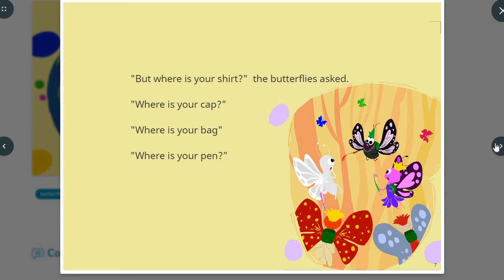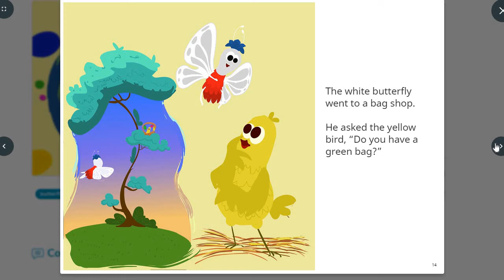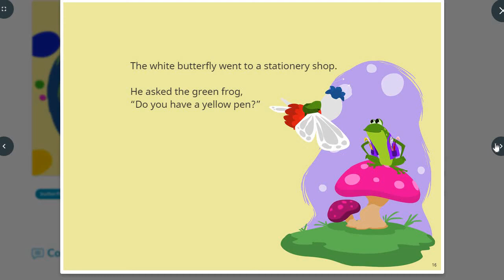White Butterfly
In Support of Room to Read, today i have recorded this story about a White Butterfly.